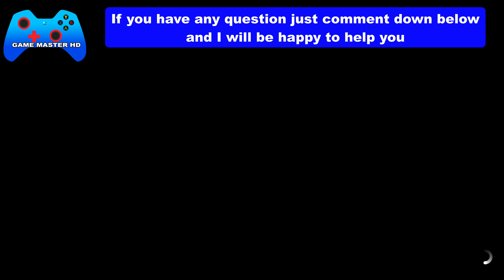Forza Horizon 5 HOT ON YOUR TAIL Seasonal Championship - Car Restriction Super-Hot Hatch B-Class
How to Finish Forza Horizon 5 HOT ON YOUR TAIL Seasonal Championship - Car Restriction Super-Hot Hatch B-Class